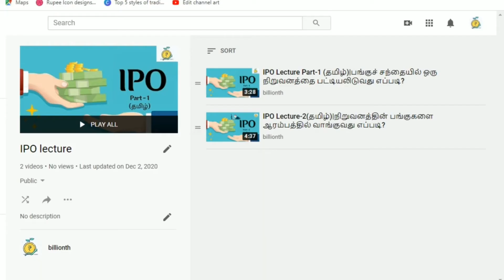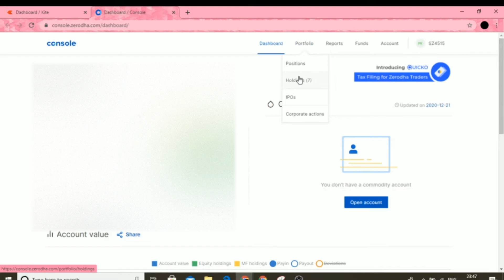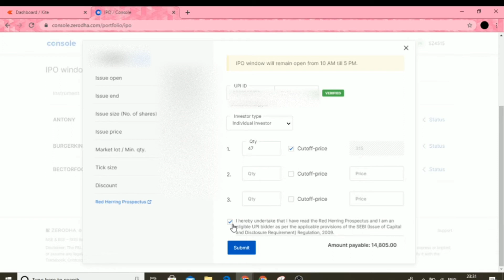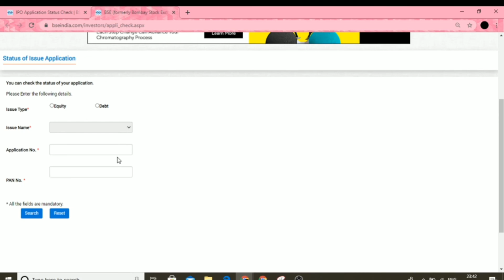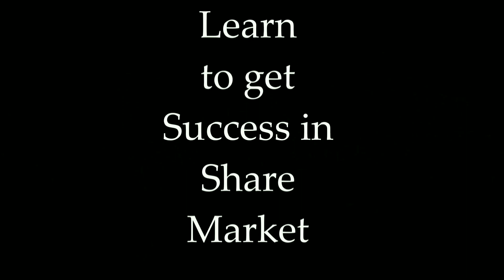How to apply for an IPO | IPO ஒதுக்கீடு நிலையை எங்கே பார்ப்பது?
In this video you can see an overview of IPO basics
IPO Lecture-3
1.How many ways for applying  an IPO?
2. How many days have IPO shares been credited to my Demat account?
3. How many days do IPOs take to list on the stock market?